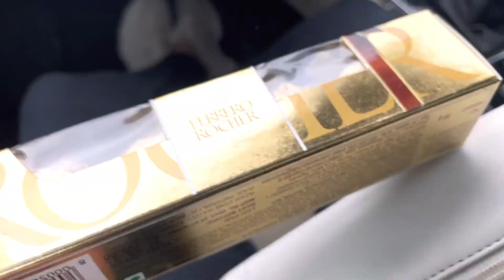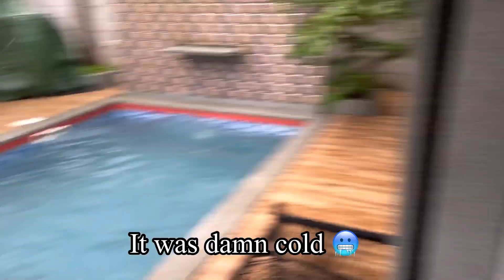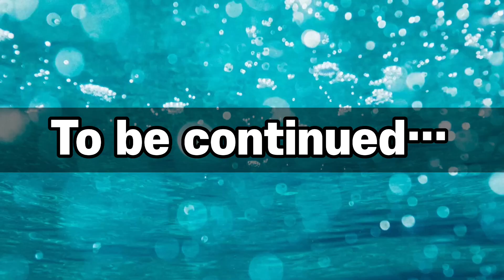😱STAYING IN MOST *EXPENSIVE* VILLA🤑 OMG 😳 Too Much Fun 😂 | Sejal Vlogs